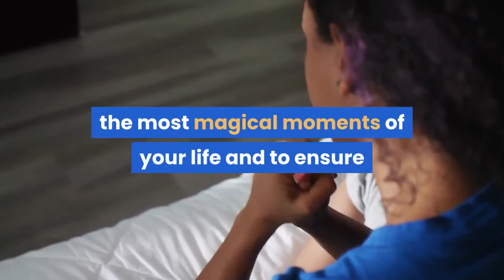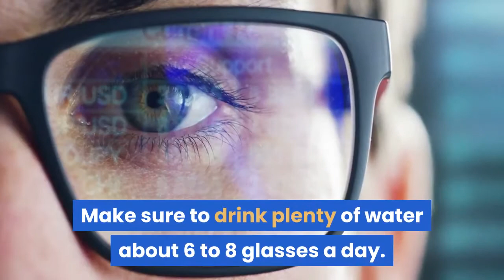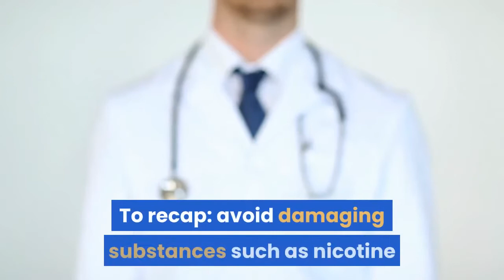tips for a healthy pregnancy